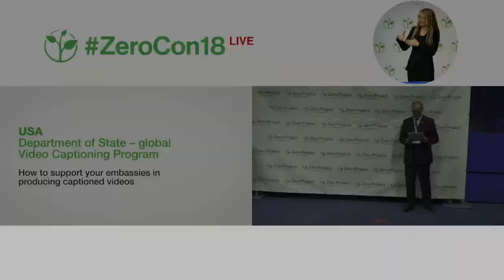United States Department of State: How to support your embassies in producing captioned videos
Welcome to the awardee video of United States Department of State, a winner of the 2018 Zero Project Award on Accessibility.

In 2015 the Office of Accessibility and Accommodations, a division of the U.S. Department of State (DOS), established a global Video Captioning Program on a web-based platform that supports and standardizes the process of more easily captioning videos for internal content producers and clients.
In 2017 as many as 5,000 videos will have been captioned and uploaded for general use, making information on such topics as visa applications and education exchange programs accessible to people who are deaf or hard of hearing worldwide.

Speaker:
Stephen King, United States Department of State, USA